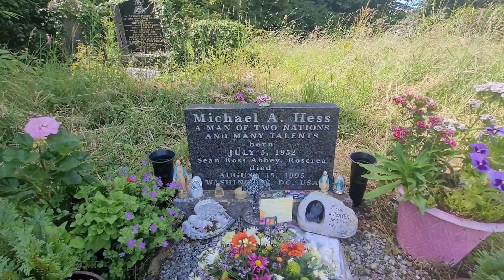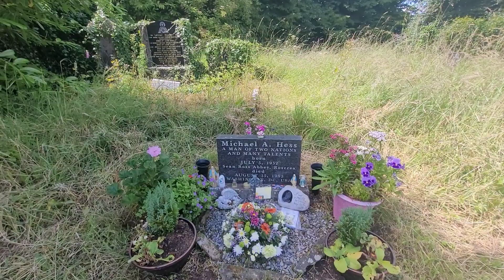Sean Ross Abbey, mother and baby home, Philomena’s Story.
Today we tell the story and We visit the grave of Philomena’s son Michael

In 1951, Philomena became pregnant after having sex with a man she did not know at a county fair, and was sent by her father to Sean Ross Abbey in Roscrea in Ireland. After giving birth, she was forced to work in the convent laundry for four years, with little contact with her son. The nuns gave her son up for adoption without giving Philomena a chance to say goodbye. She kept her lost son a secret from her family for nearly fifty years.

Martin and Philomena begin their search at the convent. The nuns claim that the adoption records were destroyed in a fire years earlier; they did not, however, lose the contract she was forced to sign decades ago forbidding her from contacting her son, which Martin considers suspicious. At a pub, the locals tell Martin that the convent burnt the records deliberately, and that most of the children were sold for £1,000 each to wealthy Americans.

Martin's investigation reaches a dead end in Ireland, but he receives a promising lead from the United States and invites Philomena to accompany him there. His contacts help him discover that Anthony was renamed Michael A. Hess, who became a lawyer and senior official in the Reagan and George H. W. Bush administrations. When Philomena notices Martin in the background of a photo of Michael, he remembers that he met him years earlier while working in the US. They also learn that he has been dead for eight years.

Philomena decides she wants to meet people who knew Michael and learn more about him from them. They visit a former colleague of Michael's and discover that Michael was gay and died of AIDS. They also visit his sister Mary, who was adopted at the same time from the convent, and learn that they were both emotionally and physically abused by their adoptive parents, and hear about his partner Pete Olsson.

After avoiding Martin's attempts to contact him, Pete agrees to talk to Philomena. He shows Philomena some videos of his life with Michael. To Martin and Philomena's surprise, they see footage of Michael, dated shortly before he died, at the Abbey where he was adopted, and Pete explains that, although he never told his family, Michael had privately wondered about his birth mother all his life, and had returned to Ireland in his final months to try to find her. Pete informs them that the nuns had told Michael that his mother had abandoned him and that they had lost contact with her. He also reveals that, against his parents' wishes, he had Michael buried in the convent's cemetery.

Philomena and Martin go to the convent to ask them where Michael's grave is. Despite Philomena's pleas, Martin angrily breaks into the private quarters and argues with an elderly nun, Sister Hildegarde McNulty, who worked at the convent when Anthony was forcibly adopted. He accuses her of lying to Anthony and denying him the chance to finally reunite with Philomena, purely out of self-righteousness. Hildegarde is unrepentant, saying that losing her son was Philomena's penance for having sex out of wedlock.

Martin demands an apology, telling her that what she did was un-Christian, but is speechless when Philomena instead chooses to forgive her of her own volition. Philomena then asks to see her son's grave, where Martin tells her he has chosen not to publish the story. Philomena tells him to publish it anyway.